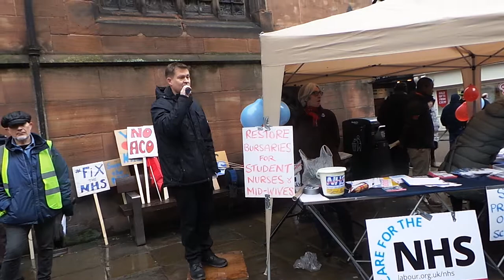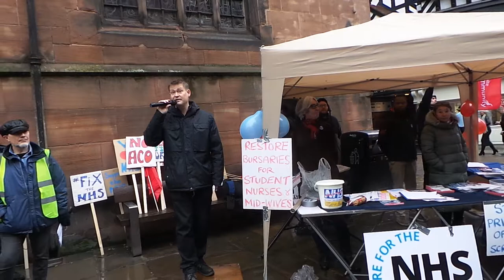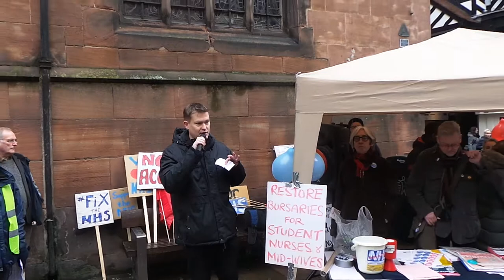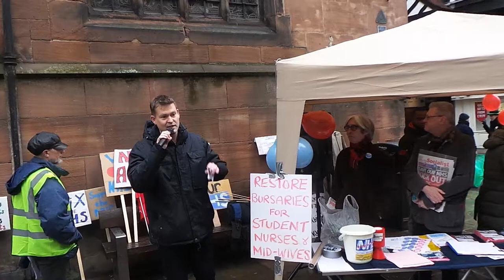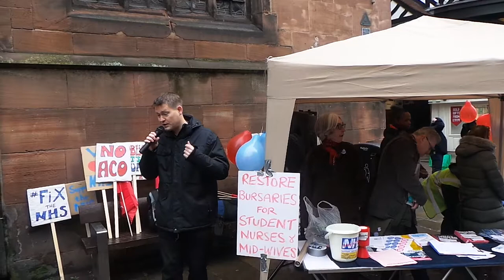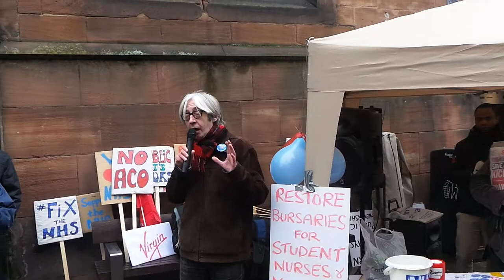2018 2 37 Save our NHS Chester 11 00 Justin Madders MP speaks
Justin Madders MP speaks on what is happening to the NHS in Chester (Saturday 3 February 2018)